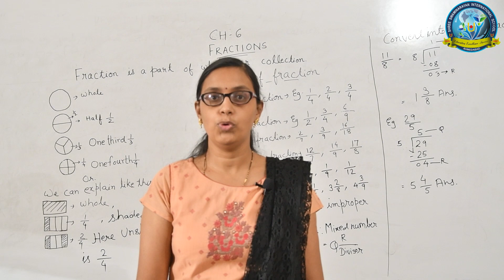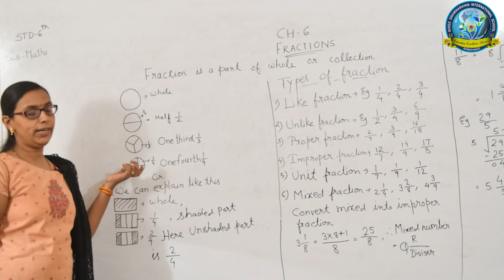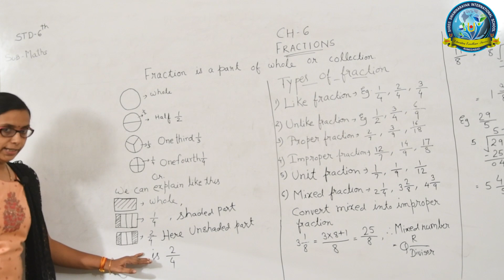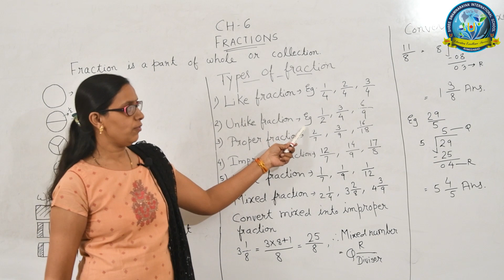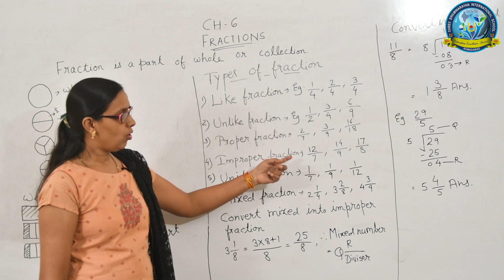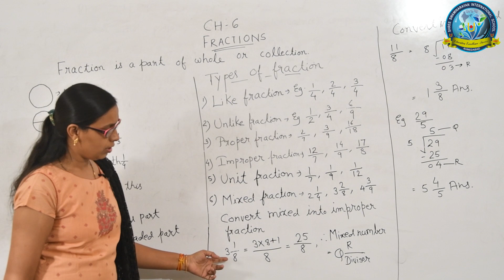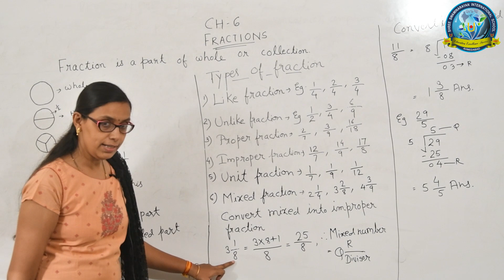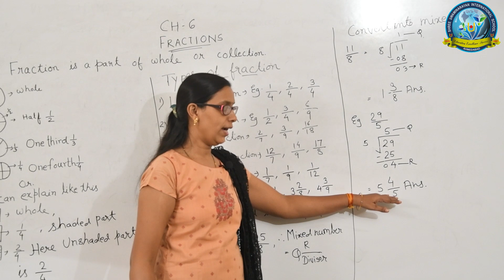STD 6 MATHS FRACTIONS PART-1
Best English and Gujarati Medium International school in ahmedabad

Shree Swaminarayan International School Ranip